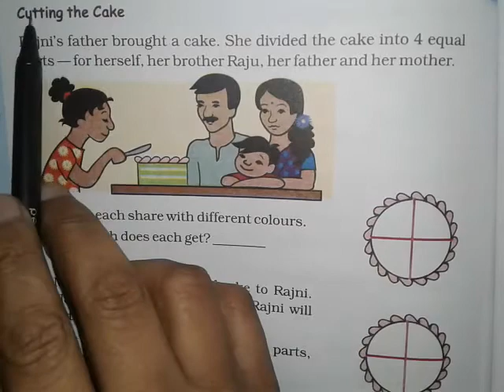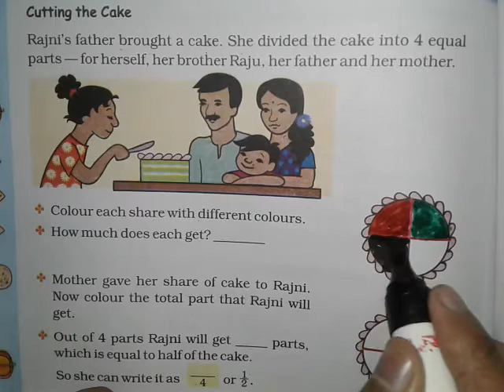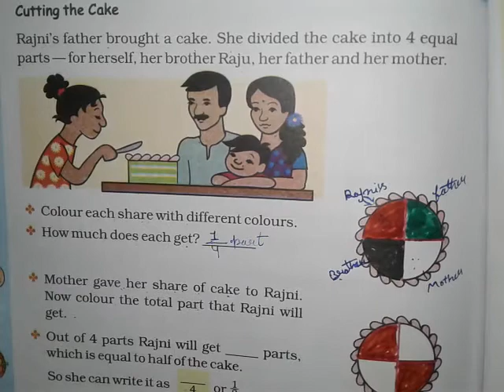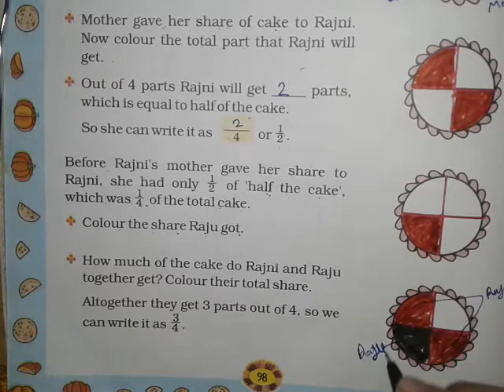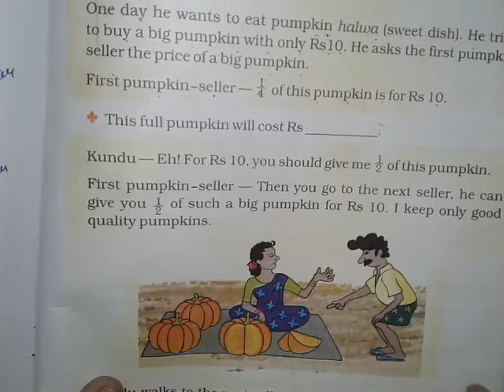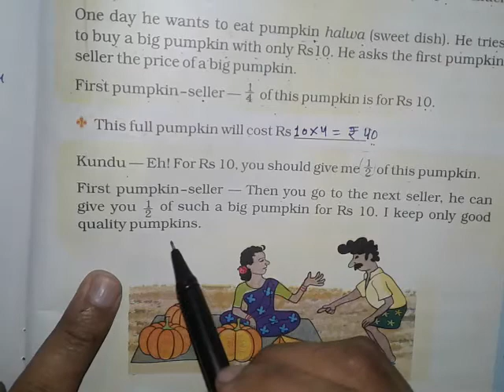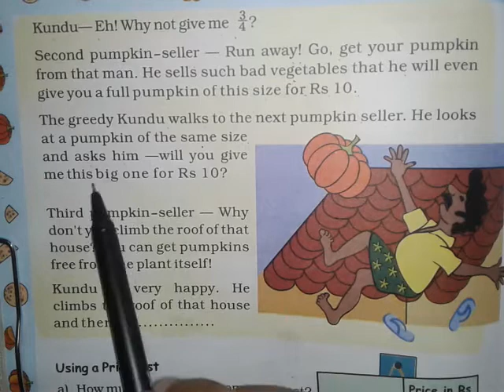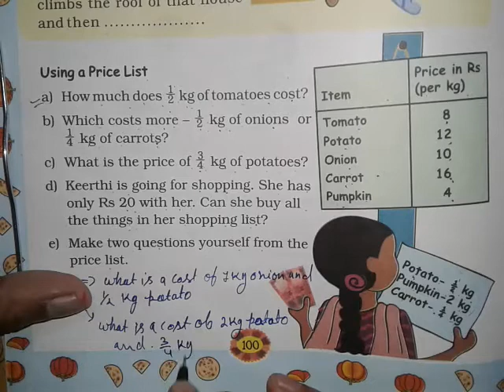मजे के साथ |class 4th| CHAPTER -9| HALVES AND QUARTER| part- 1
CLASS 4TH MATHS MAGIC CHAPTER 9 HALVES AND QUARTER BASED ON NCERT SOLUTIONS